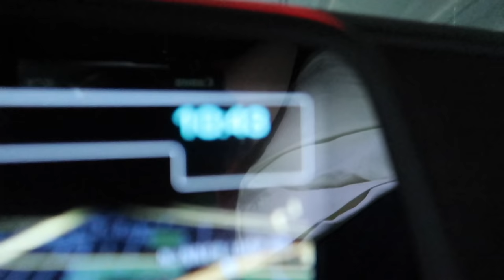THERE THEY GO AGAIN!! (LOGAN AND TEEDS)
Like the video for Logan and Teeds being super hilarious as usual!

- ChillyJimenez
- TitoTotters
- LoganThirtyacre
- BlizzardandSnow